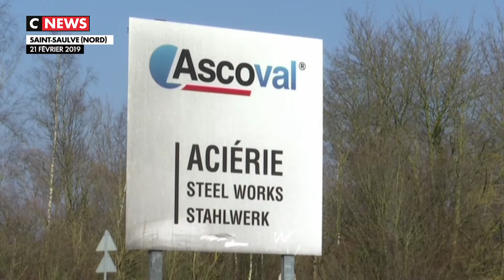Le gouvernement tente de rassurer les ex-Ascoval avant de les recevoir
Le gouvernement a dit, ce jeudi 23 mai, croire dans les engagements pris par le repreneur de l'aciérie de Saint-Saulve (Nord), après la faillite de British Steel, avant de recevoir des salariés échaudés par une série d'autres déboires.

Le Premier ministre, Edouard Philippe, est monté au créneau jeudi matin pour défendre le choix de ce repreneur dans ce dossier industriel sensible, à trois jours des élections européennes en France.